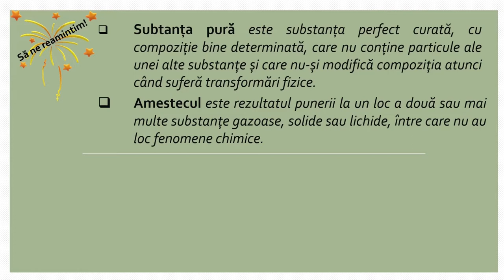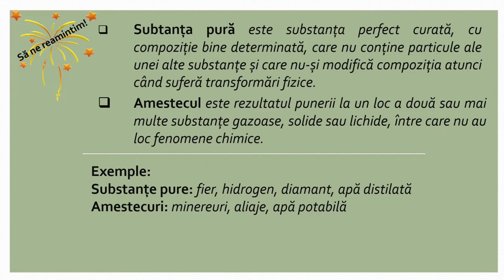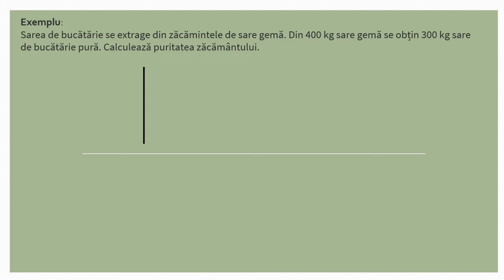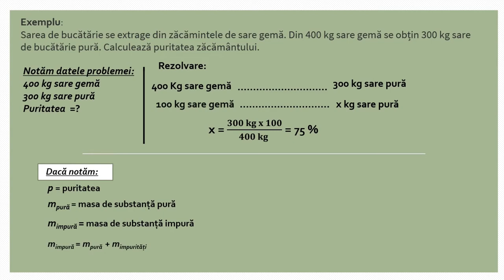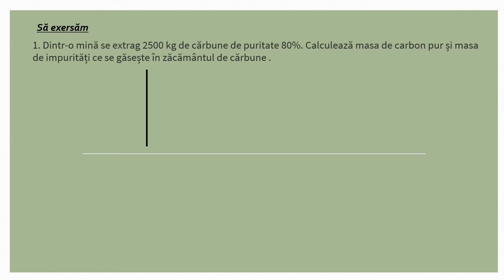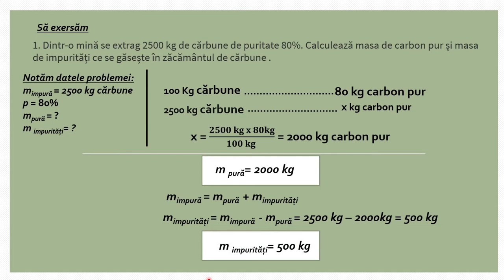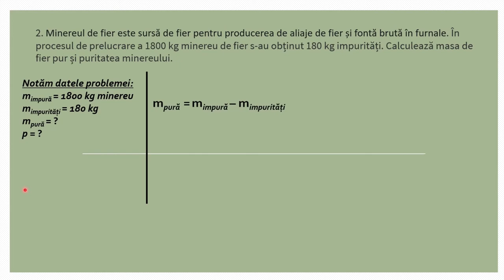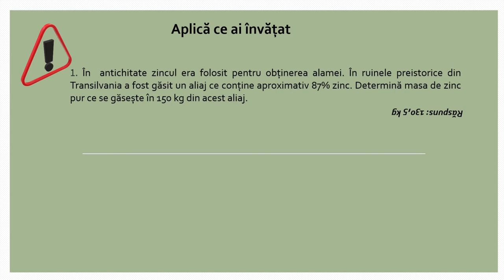Calcule cu substanțe impure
Deși în natură, substanțele se găsesc, de cele mai multe ori, sub formă de amestecuri, într-un anumit proces, doar una dintre aceste substanțe are valoare din punct de vedere chimic.
Resursa de tip video propusă conține informații referitoare puritatea substanțelor și calcule cu substanțe impure, exemplificând determinarea purității unei substanțe sau determinarea masei pure dintr-un anumit amestec.